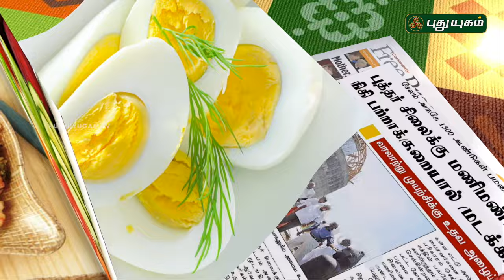Tips to Prevent Acne ( Pimples ) | Unave Marundhu | 23/02/2017 | PUTHUYUGAM TV